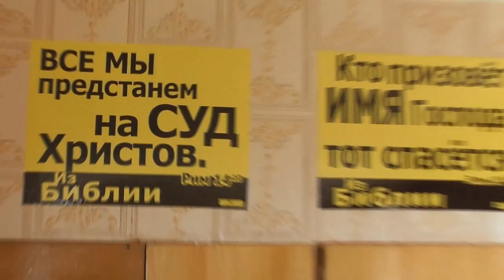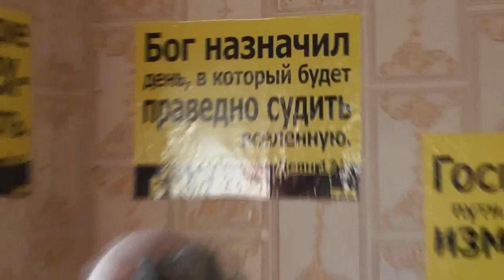Обращение к власти, чтобы сохранить наш православный музей. 27. 07. 2018